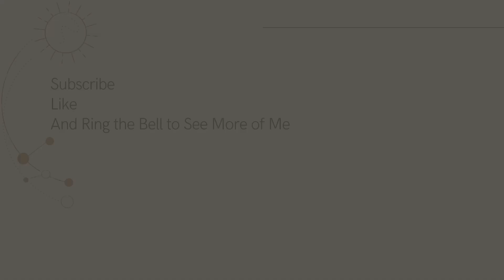Answering Non-Binary Questions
Hello Everyone! There have been a lot of questions about being non-binary in my comments so today I thought I might pick out a few and answer them. As someone who is non-binary I love helping you guys know more about gender and all the different ways you can express it. Growing up I didn't really have anyone to help me understand my gender and what I was feeling so if I can help even one of you with this video it would make my day. If you have anymore questions about being non-binary or gender in general please leave a comment down below and I might do a second video to answer those questions about being non-binary. I hope you all enjoy this video!